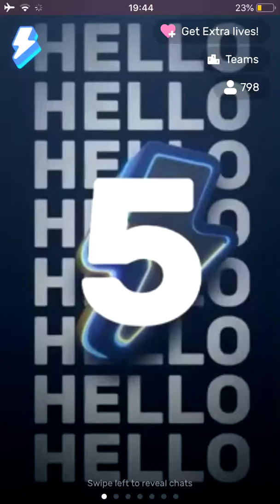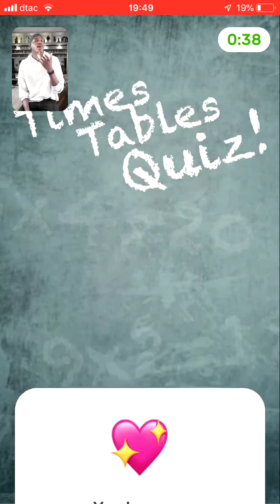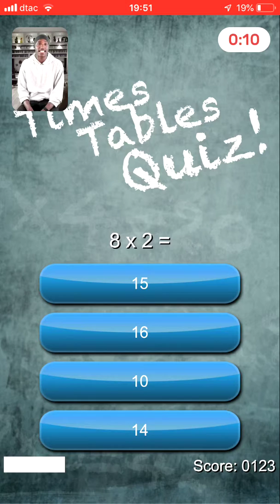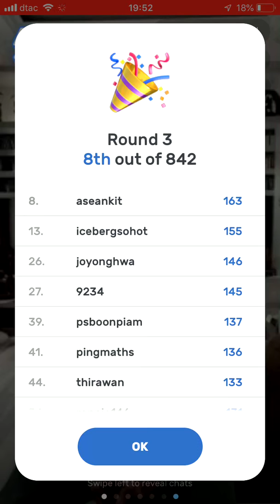Flashbreak Time Table Quiz March 18, 2019 Evening